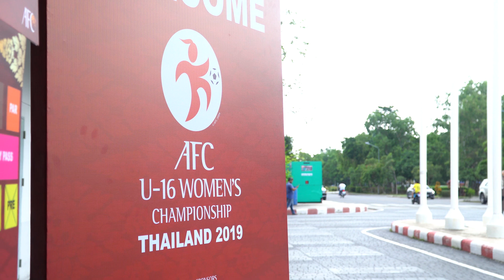AFCU16W - Japan (Road to Final)